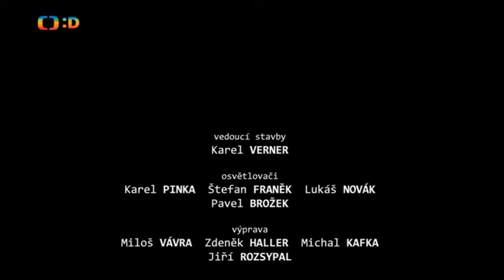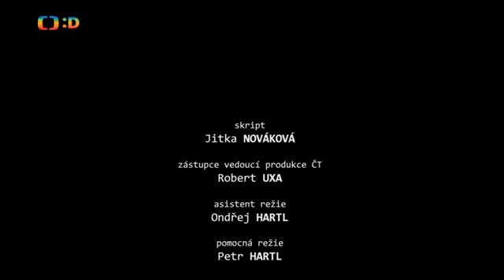Mazalové Kontrola shora